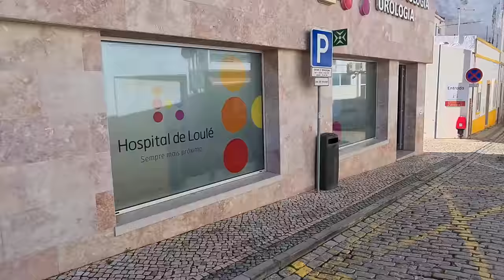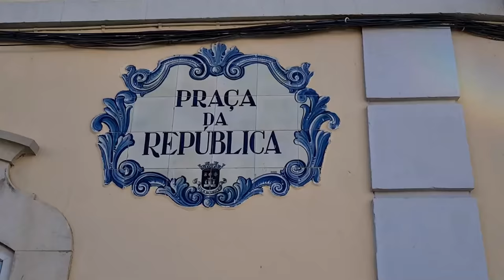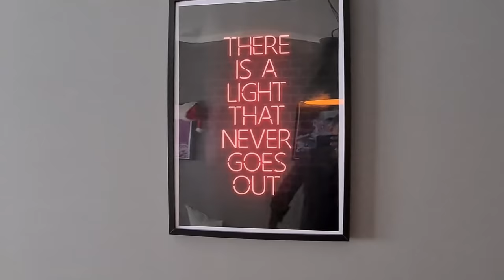Living in Loulé! (Algarve, PORTUGAL)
Hey, I'm Nick and I've been living here in the Algarve, Portugal for over 20 years (I can speak Portuguese for those who are wondering - you can too! Use these guys

I used to live in Loulé and even though it's not right on the ocean it's a wonderful town. Firstly I give you a Google Earth overview and then we take a walk through this beautiful settlement, filled with history and authenticity.

I hope you enjoy it! Any questions, leave a comment or jump onto my web